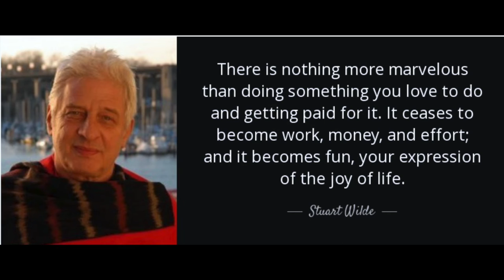Stuart Wilde -Last Speech (How To Become Totally Free)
Stuart Wilde was a rockstar in the personal development industry.

Stuart Wilde had a different approach to teaching and living his life free.

Listen to this and drop in the comments below what you think about Stuart Wilde -

Stuart Wilde has really opened my eyes to living life differently which has influenced a lot of my own videos.

Thank you for check-in out Stuart Wilde -